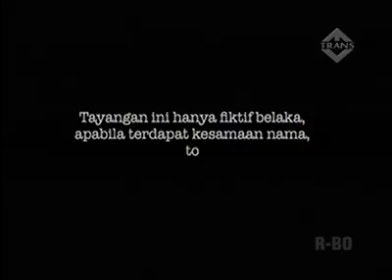Olga Dan Raffi Ahmad Memparodikan Jupe & Depe Berantem